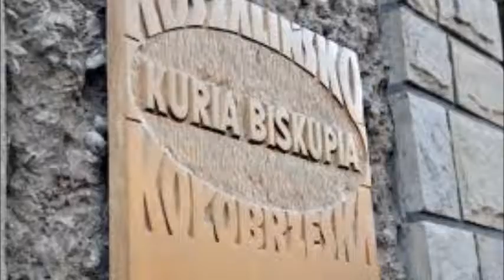OFIARA KSIĘŻY MA WPŁACIĆ 3 MLN ZŁ ZA UGODĘ ADWOKATOWI BOGUSŁAWOWI RADZICKIEMUcz ,cz 13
JESTEM SAMA!JAK DŁUGO WYMIAR SPRAWIEDLIWOŚCI MOŻE UDAWAĆ OBOJĘTNOŚĆ WOBEC BEZKARNEGO DZIAŁANIA I GNĘBIENIA MNIE KOSMICZNYMI I PONIŻAJĄCYMI PROPOZYCJAMI UGODY ???RZECZNIK DYSCYPLINARNY TEŻ UMORZY POSTĘPOWANIE I TYM RAZEM???BRAKUJE MI NA PAPIER ,BO MUSZĘ UZBIERAĆ 3 MILIONY ZŁOTYCH,ŻEBY KSIĘŻA PRZEZ KTÓRYCH STRACIŁAM WSZYSTKO PRZESTALI MNIE GNĘBIĆ ,Z DETEKTYWAMI I ADWOKATAMI! k